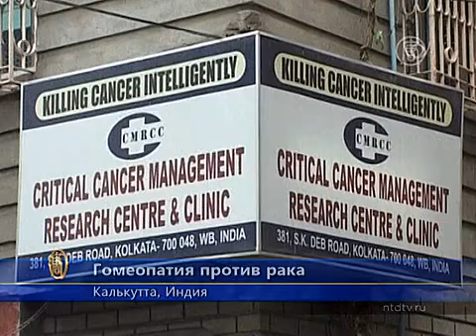Гомеопатия против рака -- проще и дешевле? (новости)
Гомеопатия против рака -- проще и дешевле? Часто не имея средств на химиотерапию, все больше индусов, страдающих от рака, обращается к альтернативной медицине -- гомеопатии. Говорят -- работает!

Всё больше индусов лечится от рака нетрадиционными методами. Неспособные оплатить дорогостоящую химиотерапию, пациенты обращаются к гомеопатии - виду альтернативной медицины, который многие ученые считают мошенничеством.

Но только не в Индии. В этой клинике в Калькутте лечат рак гомеопатическим препаратом «Псоринум».

У 55-летней Моли Рапур -- рак яичников. Диагноз ей поставили в 2008-м. Женщина прошла три курса химиотерапии, но легче ей не стало. Однако теперь у Моли появилась надежда. Попробовав на себе «Псоринум»-терапию, она говорит, что размер ее опухоли уменьшился.

[Моли Рапур, пациентка]:
«Как только я стала принимать это лекарство, почувствовала сильные изменения состояния своего здоровья. Раньше у меня не было аппетита, я почти ничего не ела, а теперь начала есть. Аппетит постепенно восстановился. Я быстро выдыхалась. Раньше я не могла бы говорить с вами так много, как сейчас. Но потом мое дыхание улучшилось, и я смогла гулять вокруг дома».

[Ауродип Катержи, врач]:
«Преимущество такого способа лечения в том, что пациент может лечиться, оставаясь дома, и нет большой потребности в госпитализации».

Жидкий препарат принимают внутрь. Курс лечения длится два месяца и стоит около 85 долларов. Для многих индусов решающим фактором оказывается именно цена -- мало кто в бедной стране может позволить себе дорогостоящее лечение.

Врачи говорят, что «Псоринум»-терапия лечит более 30 типов рака, в том числе -- кишечника, печени, желчного пузыря, яичников и желудка. При этом, препарат можно совмещать и с химиотерапией, если заболевание находится уже на поздней стадии.

62-летняя Мину также поделилась своим опытом. Она уже 10 лет живет с диагнозом «рак поджелудочной железы». Когда ее онколог «опустил руки», она обратилась к гомеопатии, и теперь говорит, что смогла вернуться к нормальной жизни.

К слову, гомеопатия -- это отнюдь не лечение травками, как считают некоторые. Препараты изготавливают из минералов, растений и животных. А «Псоринум», один из ключевых гомеопатических препаратов, вообще относится к так называемым «нозодам» - лекарствам, получаемым из измененных болезнью тканей и органов. «Псоринум» делают из чесоточной сыпи.